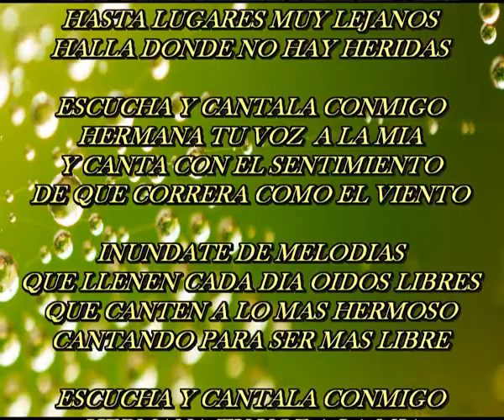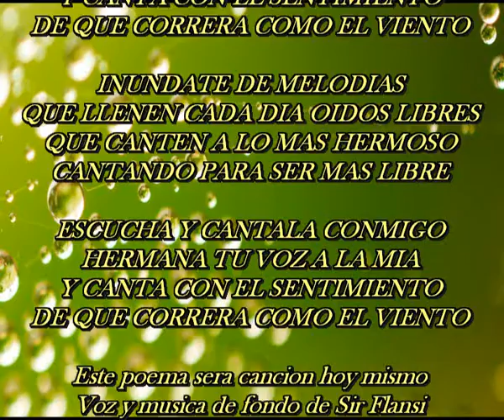Escucha, poesia para una cancion